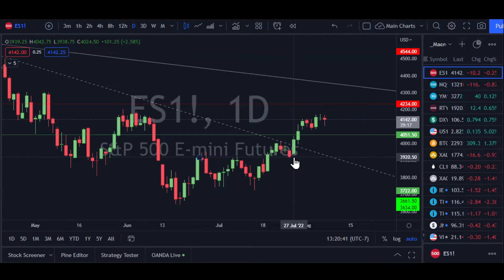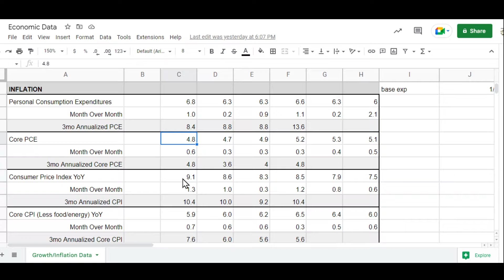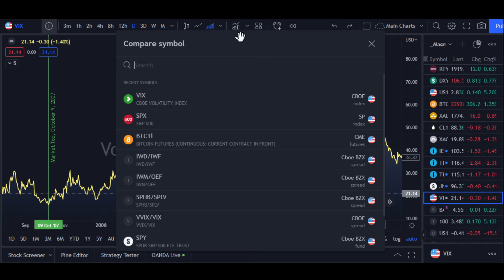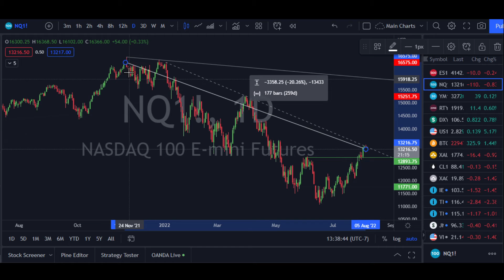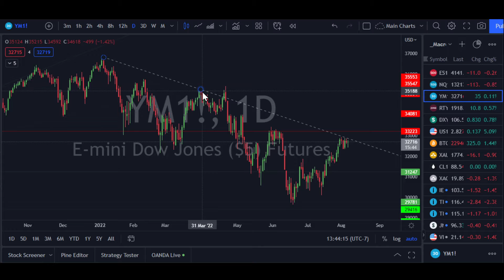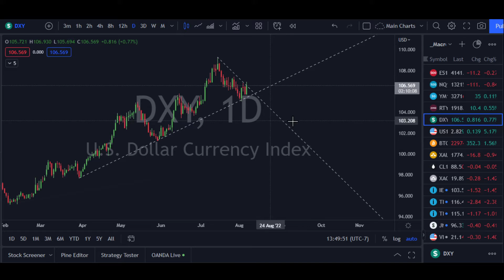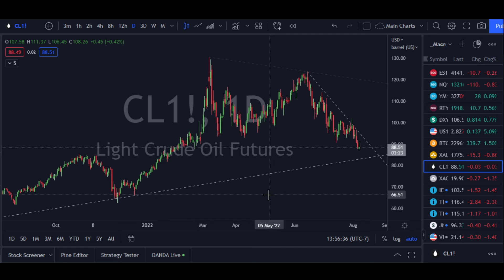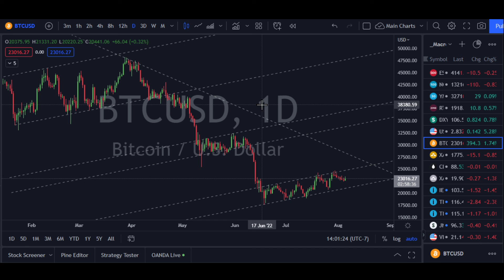The Bounce Is Ending... Maybe? Weekly Analysis 8/01-8/05